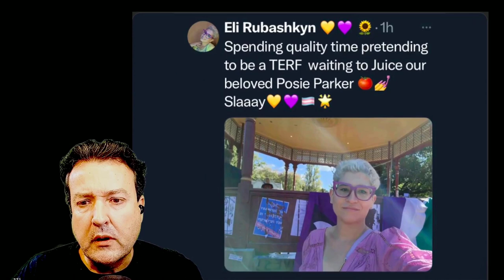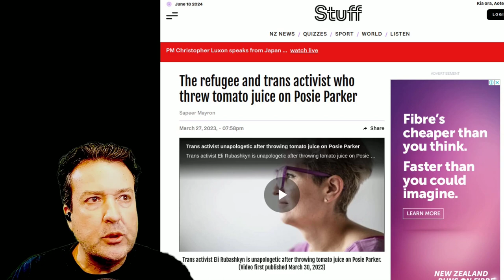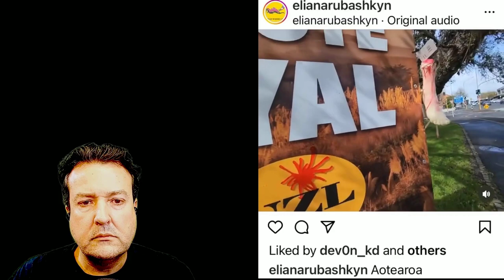Rubashkyn in Court, Enters Plea for New Charges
Three weeks ago Eliana Rubashkyn plead guilty to assaulting @ThePosieParker and Tania Sturt in Albert Park.

Yesterday he appeared at court to enter a plea in response to new charges. SimonTV attended the hearing.